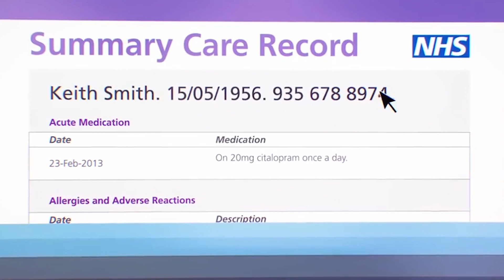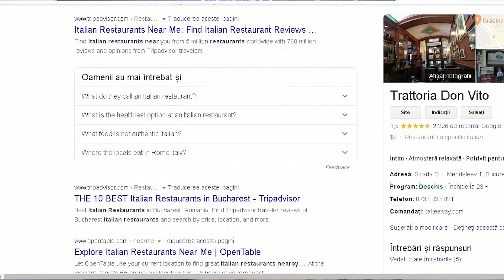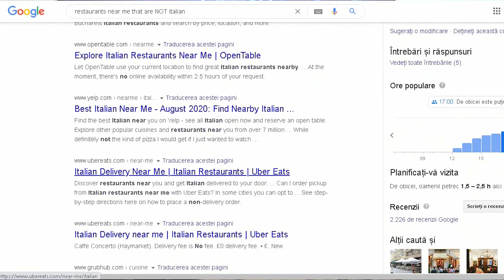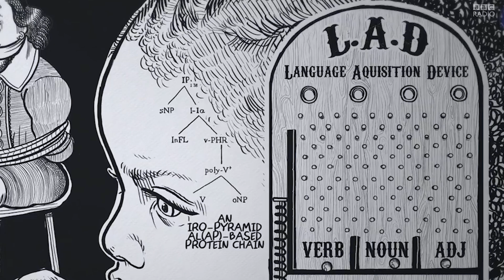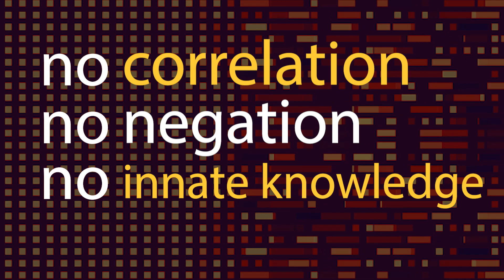Three situations where Artificial Intelligence can't help- Conversations in artificial intelligence